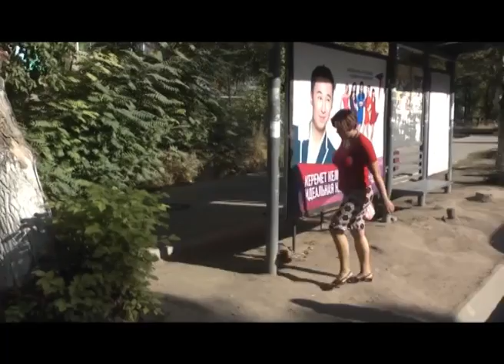03 10 2 5